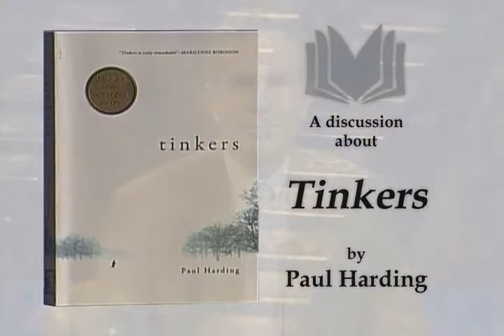Furious Fiction: Discussion about "Tinkers" Written by Paul Harding